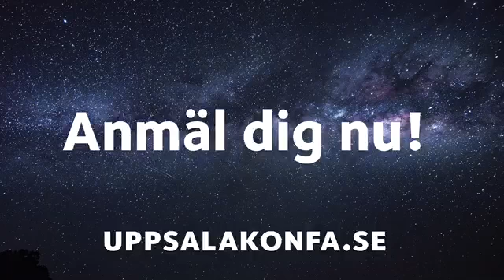Uppsalakonfa 2020–2021 – Många har anmält sig redan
Anmälan är öppen till 2020–2021!
Besök uppsalakonfa.se

Veckokonfa i Eriksberg, Salabacke och Sävja.
Veckokonfa med idrottsprofil i Löten.
Veckokonfa i liten grupp i Tunaberg.
"Här är jag"-konfa, veckokonfa i Tunaberg.
Helgkonfa i Vindhem och Sunnersta.
Basketkonfa i Gamla Uppsala.
Sommarkonfa i juni med konfirmation i Gottsunda, Vaksala och Danmark.
Sommarkonfa i augusti med konfirmation i Helga Trefaldighets och Gamla Uppsala.
Internatläger i Hälsingland, fulltecknat – kölista finns.
Konfa på finska (länk finns på uppsalakonfa.se).
Konfa på teckenspråk.

Välkommen!